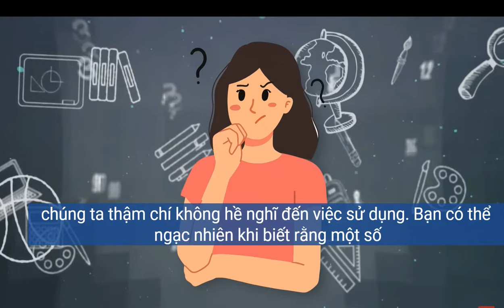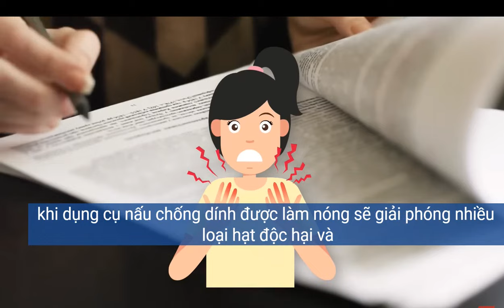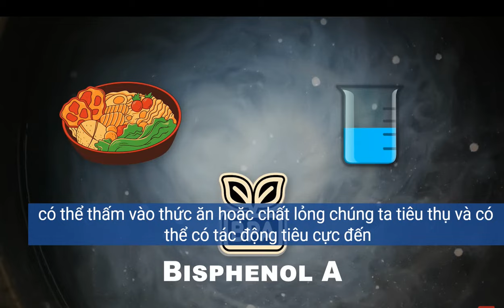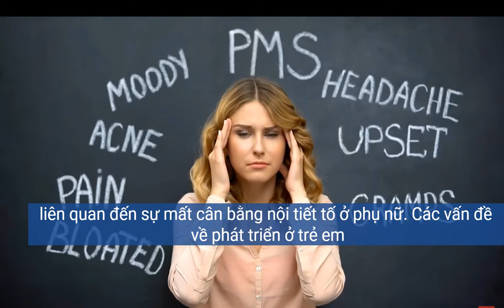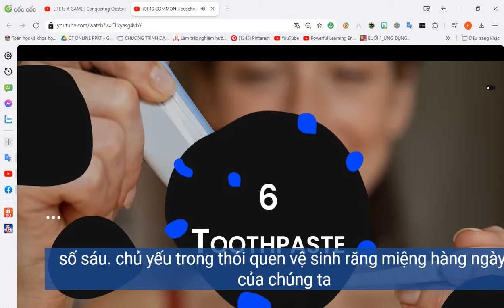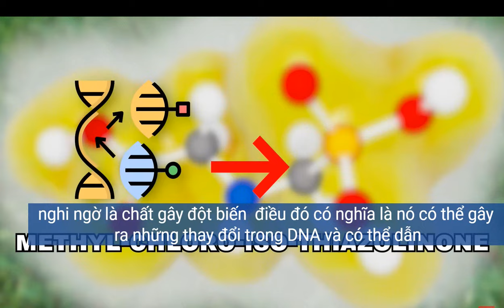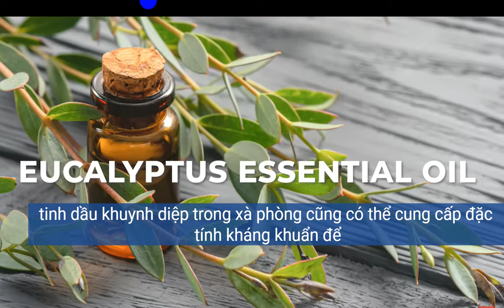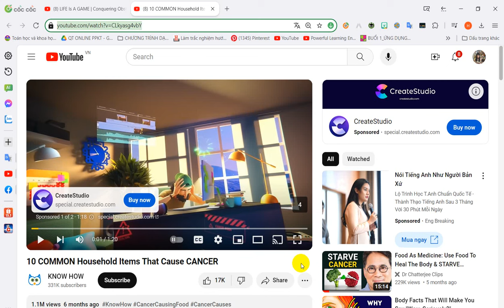10 Vật dụng thông dụng trong gia đình gây Ung Thư